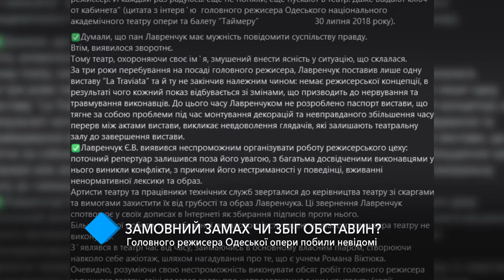Покушение или стечение обстоятельств? Главного режиссера Одесской оперы избили неизвестные